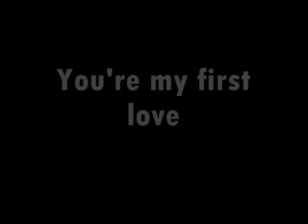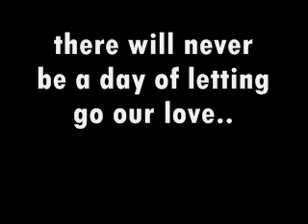Txoj Hmoo COVER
First hmong song ever covered. Just a beautiful song, so I thought i'd do it. Enjoy.